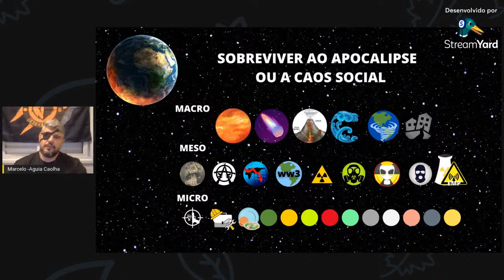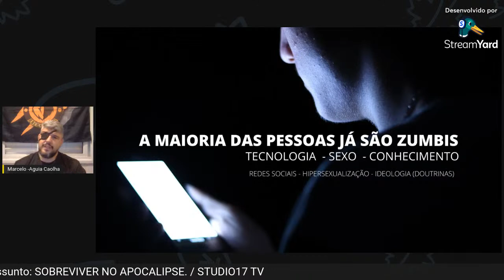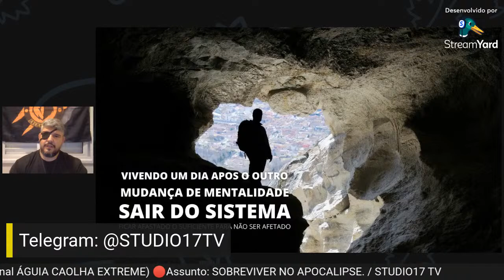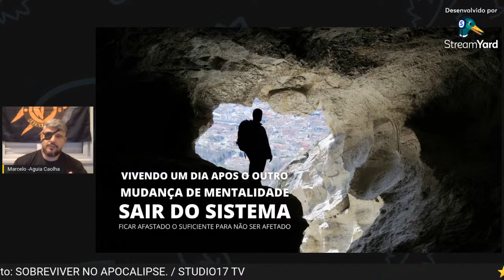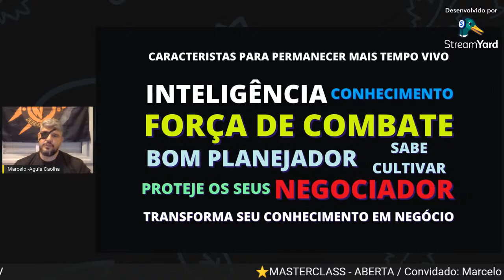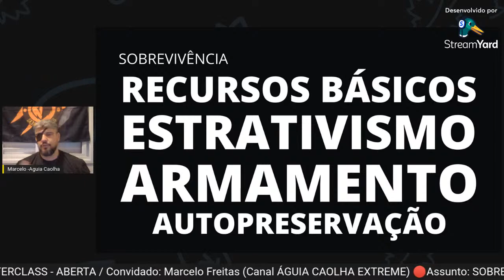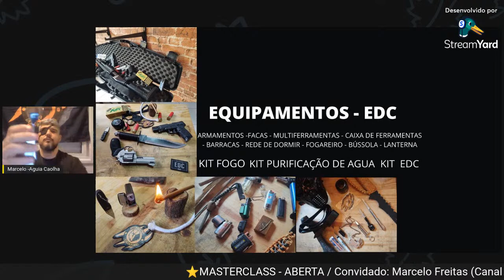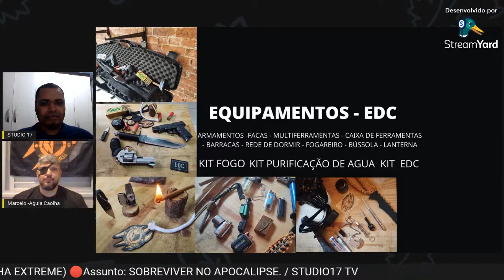⭐Masterclass Aberta (2) - Sobreviver no Apocalipse / Marcelo Freitas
🔵Canal: AGUIA CAOLHA (Marcelo Freitas)

🔵COLABORE COM O NOSSO TRABALHO

1- Contribua NUBANK
Banco 260 - NU
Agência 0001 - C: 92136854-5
Sérgio da S. Pirolo
Pagamentos S.A. Instituição de Pagamento
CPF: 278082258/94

2- Contribua PIC PAY
Instituição 380
Pic Pay S.A - Agência 0001
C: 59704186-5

®STUDIO17 TV